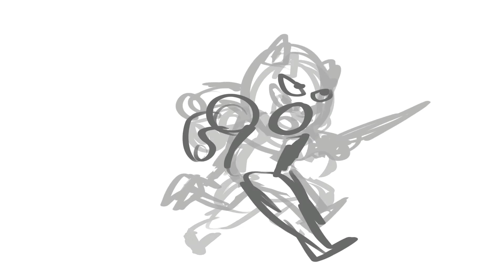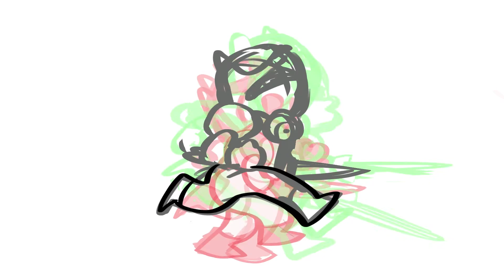Bee and Puppycat Reanimated! (Scene 104 + Process!)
My (very short!) scene from the Bee & Puppycat Reanimated Project! This one was a quick one - finished in just a day! Still have a lot of exciting reanimated projects on my slate, but this one was a good'un! I hear all slots are filled, so hopefully we'll see the finished project soon!